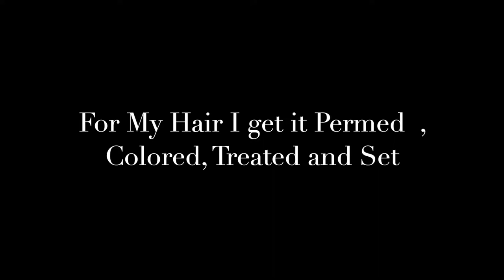MINI MAINTENANCE VLOG 🤍🤎 Come with Me Get My Nails| Pedicure & Hair done......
🎼MUSIC (NO RIGHTS )

The Nash Xperience
P..O.Box 409
Cruz Bay
St. John
00831

ACCENT - British Virgin Islands
B U S I N E S S: